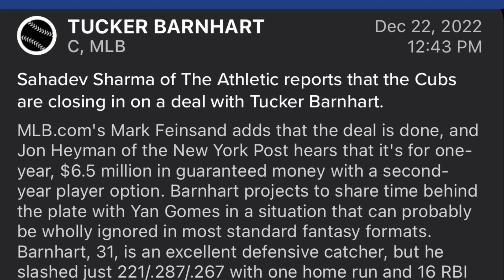Chicago Cubs Sign Tucker Barnhart Fantasy Baseball /MLB News